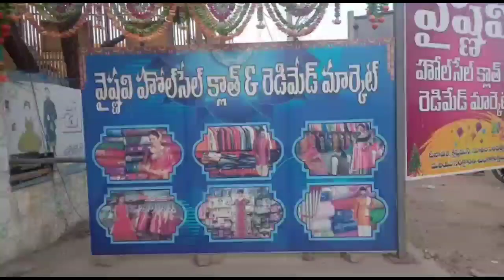మనం చూడలెనన్ని డిజైన్స్ మరెక్కడా వుండనటువంటి మోడల్స్ / ఎక్కడో కాదండోయ్ మన శ్రీ గాయత్రి సిల్క్స్ లో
sri Gayatri silks
shop.no.89
phone.no.9246464699
vaishnavi complex
opp.Bestprice near sims college
Mangalagiri road
Guntur.1